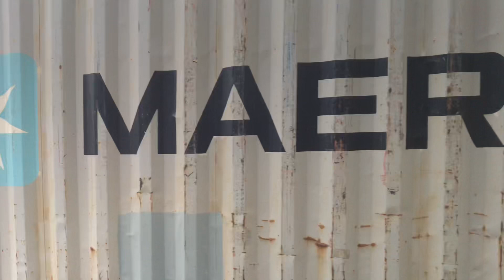66557 Freightliner with 32 containers 12:42 running 1 minute early Lea Road Gainsborough 19/7/2023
66557 Freightliner with 32 containers 12:42 running 1 minute early Lea Road Gainsborough 19/7/2023 running as  4L85 Tinsley Intermodal Term to Felixstowe North F.L.T.